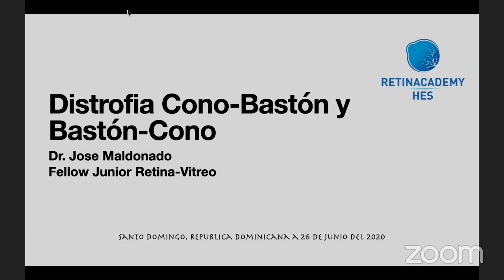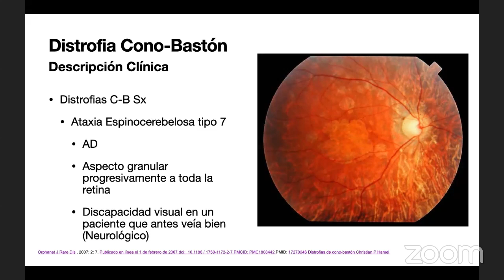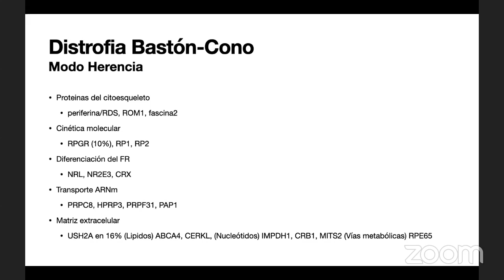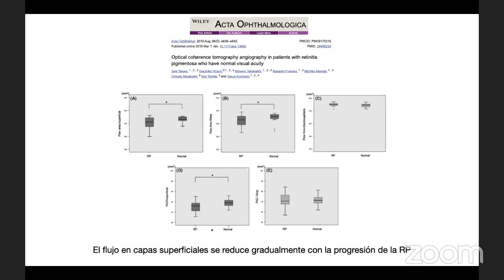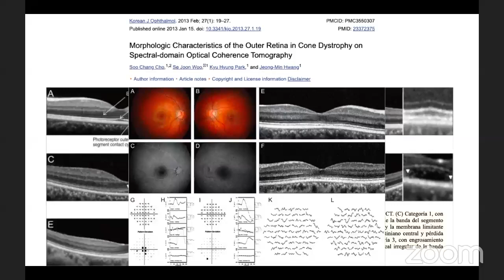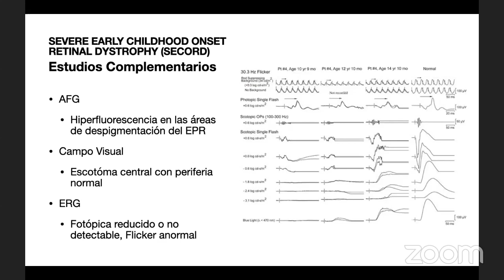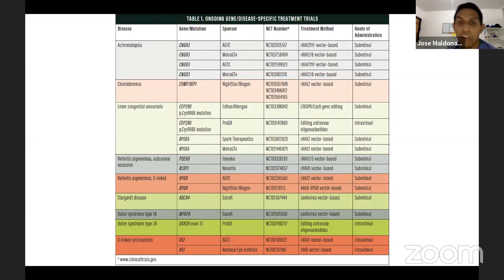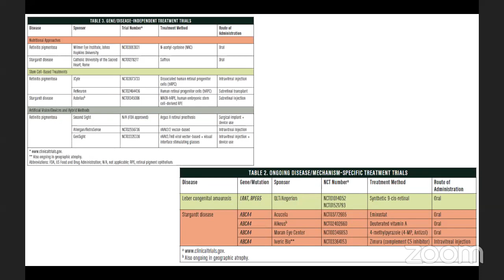Distrofia Cono-Baston - Dr. Jose E. Maldonado